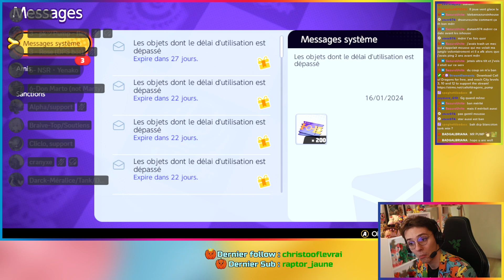🧸 inhouses plush keepers ! Venez jouer avec nous - !inhouse !pk